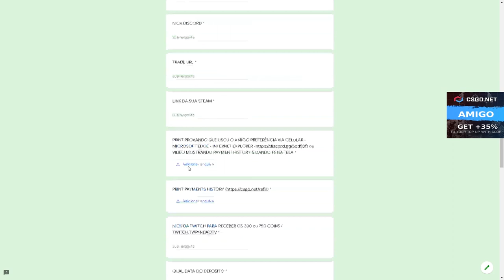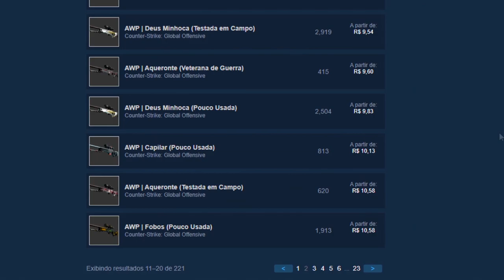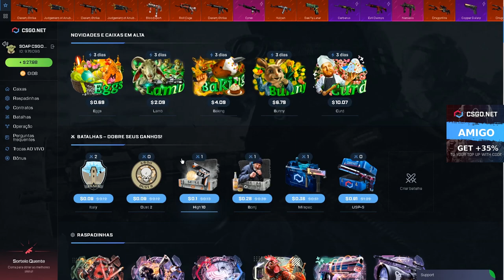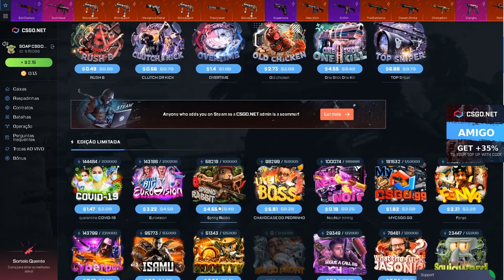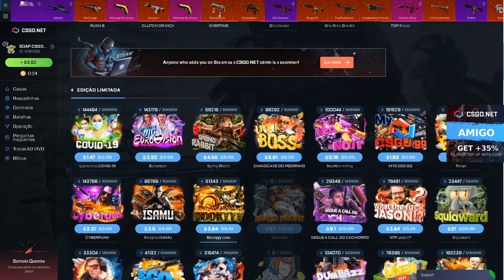INSCRITO ME PASSANDO a CALL com 30$ & PROFITANDO MUITO!